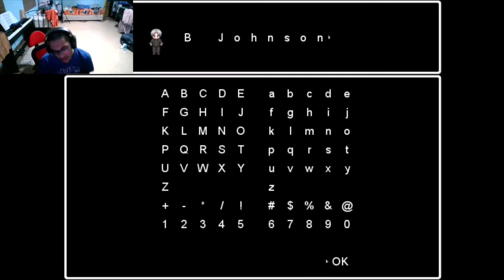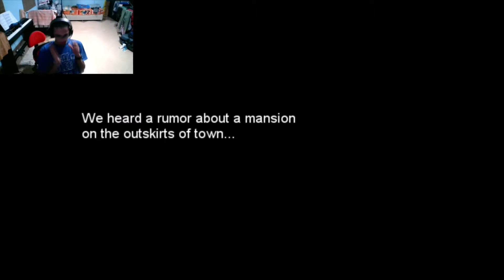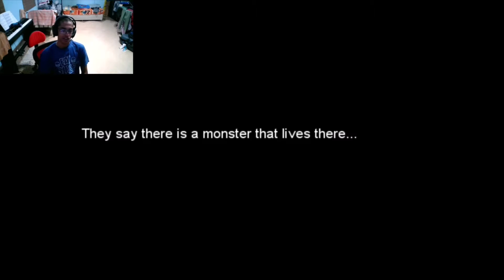Blast from the Past | Ao Oni R - 1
Sorry for the crappy audio quality, I got a new headset and am still getting used to it. Hopefully eventually I will upgrade to a snowball mic but until then, listen to this fighter jet.